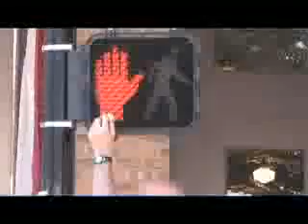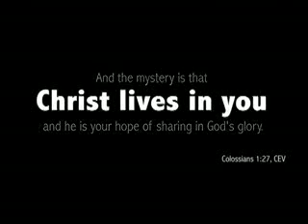Stethoscope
this guy finds a stethoscope and listens to stuff with it... it sounds dumb but it's a really cool vid... :)